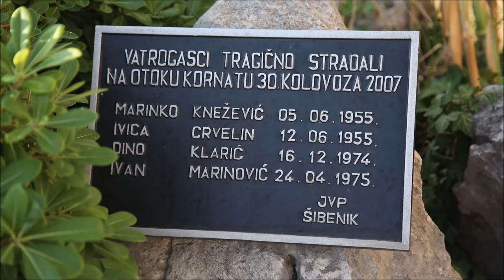Polaganjem vijenaca obilježena 17. obljetnica kornatske tragedije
Polaganjem vijenaca ispred Vatrogasnoga doma u Šibeniku obilježena 17.obljetnica kornatske tragedije.